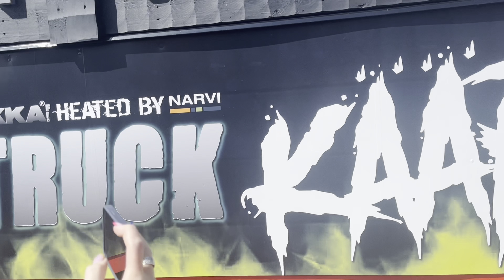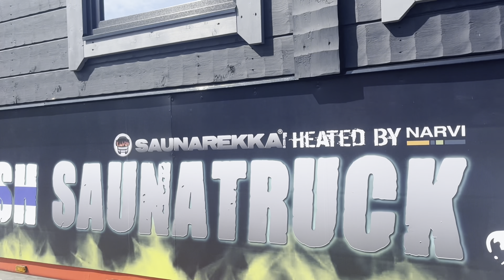VLOG| OUR JOURNEY TO eurovision !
We can’t believe this is happening !

Join us on our journey to Liverpool!

We’re so excited to be here and can’t thank you enough for your support getting us here we love you !

Socials @slavandic